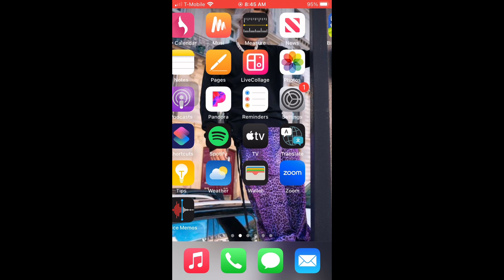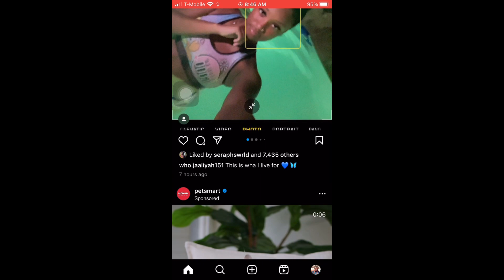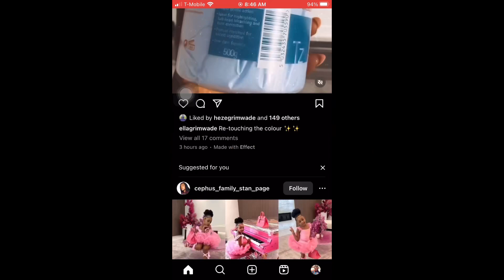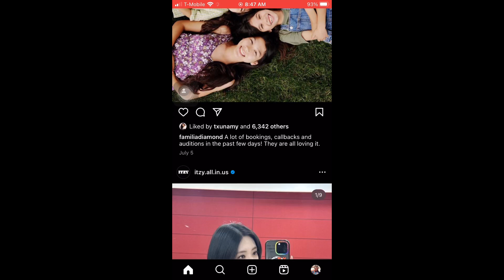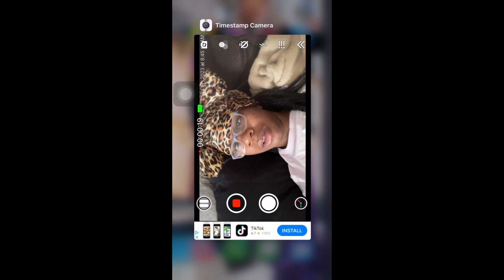My realistic morning routine